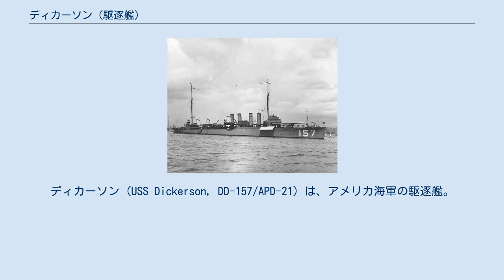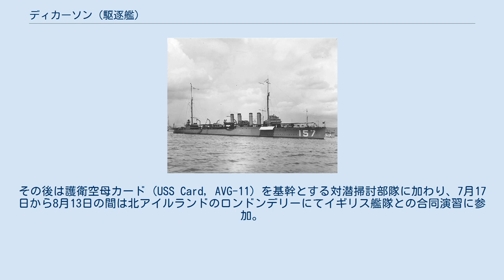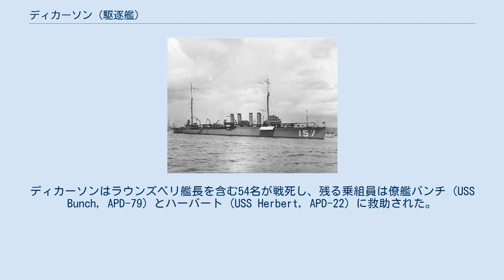ディカーソン (駆逐艦)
ディカーソン (USS Dickerson, DD-157/APD-21) は、アメリカ海軍の駆逐艦。
艦名は1834年から1838年まで、アンドリュー・ジャクソン、マーティン・ヴァン・ビューレン両大統領のもとで第10代のアメリカ合衆国海軍長官を務めたマーロン・ディカーソンにちなむ。
 ディカーソンはニュージャージー州カムデンのニューヨーク造船所で1918年5月25日に起工し、1919年3月12日にJ・S・ディカーソン夫人によって進水、艦長F・V・マクネアー中佐の指揮下1919年9月3日に就役する。
 竣工後、ディカーソンは東海岸とカリブ海を中心に行動し、艦隊に加わってバルボア、カヤオおよびバルパライソといった南アメリカの諸港を訪問したこともあった。
1921年にはハンプトン・ローズにおいてほかの大西洋艦隊の諸艦艇とともにウォレン・ハーディング大統領の巡視を受けた。
1921年11月にブルックリン海軍工廠に入渠後、そのまま1922年6月25日に退役した。
 8年後の1930年5月1日、ディカーソンは現役に復する。
再び東海岸とカリブ海での魚雷発射などの演習に参加し、1932年と1933年から1934年の期間は西海岸での演習に参加するためパナマ運河を往復した。
西海岸での演習に参加後は東に戻り、1934年5月31日にブルックリン沖で行われたフランクリン・ルーズベルト大統領による巡視を受けたあと、8月からはノーフォーク海軍造船所でオーバーホールに入った。
オーバーホール後は第19予備群に編入。
1935年には訓練飛行隊付属となり、練習艦として海軍予備役兵の訓練に供され、チャールストンとフロリダ、カリブ海との間を往復した。
 1938年、ディカーソンは大西洋艦隊第10駆逐部隊に配属され、ノーフォークから出港して慣熟訓練を行う新鋭空母ヨークタウン (USS Yorktown, CV-5) の支援を務め、1939年春にはカリブ海において艦隊とともに上陸演習に参加した。
ヨーロッパ情勢の緊迫化とともにポルトガルのリスボンを拠点とする第40戦隊が1939年夏に編制され、ディカーソンも戦隊に加わるためノーフォークを出港。
スペイン諸港を回ってカサブランカから脱出してきた難民の支援や、国務省のための特別任務に従事した。
任務を終えたあと、1940年7月25日にノーフォークに帰投した。
 本国に戻ったディカーソンは1940年10月まで、フロリダ州キーウェストとコネチカット州ニューロンドンで第2潜水戦隊の支援にあたり、以降は第二次世界大戦勃発に伴う中立パトロールのためカリブ海に出動し、1941年10月までその任務にあたった。
その間の9月には商船リビー・メインの生存者6名を救助し、真珠湾攻撃によるアメリカの大戦参戦後の1941年12月から1942年1月には、ニューファンドランド島アルゼンチア海軍基地を拠点にアイスランド行の輸送船団の護衛に任じる。
1942年3月19日、ディカーソンは船団護衛中に不運なトラブルに巻き込まれる。
前日の3月18日にディカーソンは、Uボートによって撃沈されたタンカーの乗組員を救助してノーフォークに向かったが、3月19日にバージニア岬沖にいたったところで味方の輸送船リベレーターがディカーソンを敵と勘違いして誤射し、ディカーソンは砲弾の命中で艦長J・K・レイボルド少佐を含む3名が死亡、6名が負傷してディカーソンは修理のためノーフォークに急行した。
損傷復旧後は8月までノーフォークとキーウェスト、8月から10月にはキーウェストとニューヨーク、10月から1943年1月まではニューヨークとキューバの間において船団護衛にあたった。
 1943年の上半期、ディカーソンはカリブ海とジブラルタルおよびアルジェの間でタンカー船団の護衛を行う。
その後は護衛空母カード (USS Card, AVG-11) を基幹とする対潜掃討部隊に加わり、7月17日から8月13日の間は北アイルランドのロンドンデリーにてイギリス艦隊との合同演習に参加。
演習終了後は高速輸送艦への改装を行うためチャールストンに回航され、8月21日にハルナンバーが APD-21 に変更された。
 1943年11月1日、改装を終えたディカーソンはノーフォークを出港し、太平洋に向かう。
エスピリトゥサント島を拠点に輸送と護衛に従事したあと、1944年1月30日にブカ島の北西方...